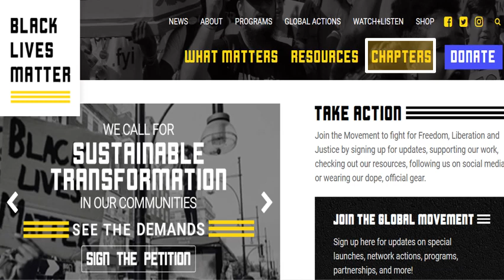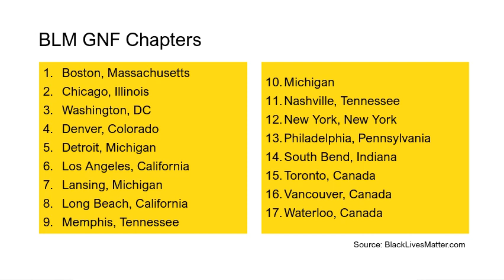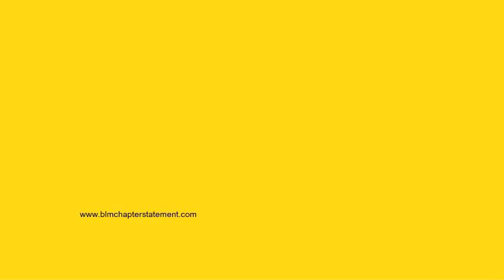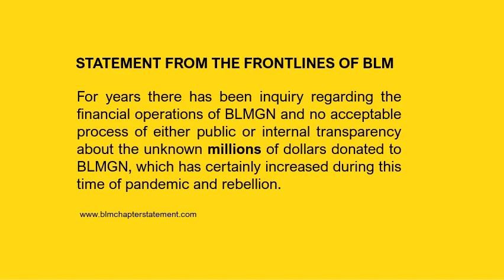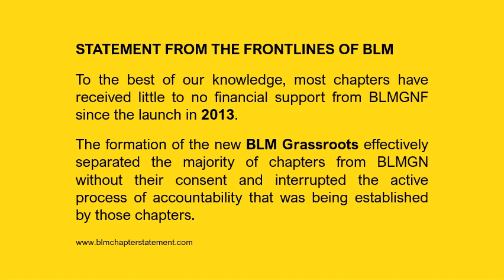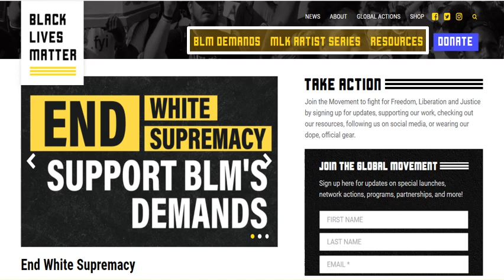What happened to the "Black Lives Matter" chapters?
The Black Lives Matter chapters are not listed on the Black Lives Matter Global Network Foundation's website anymore undoubtedly due to the open letter ten chapter leaders wrote in regards to the lack of transparency and poor leadership at the top.